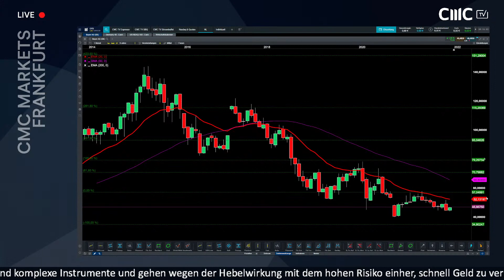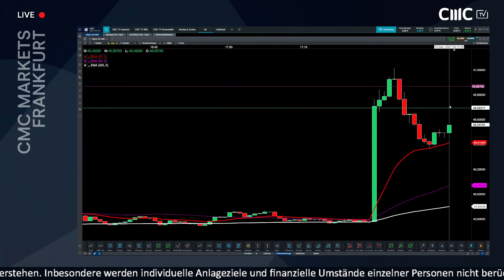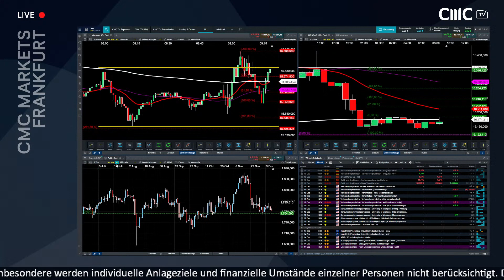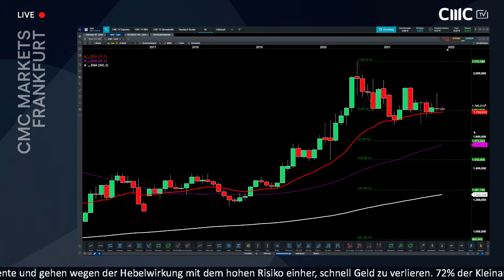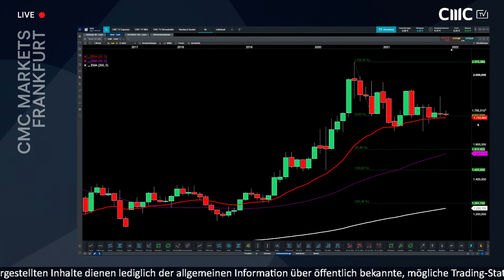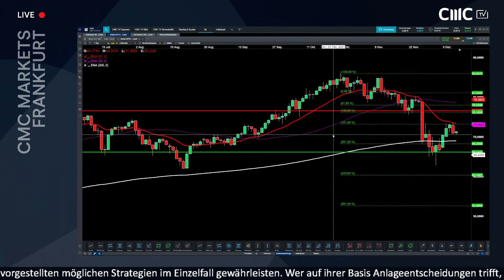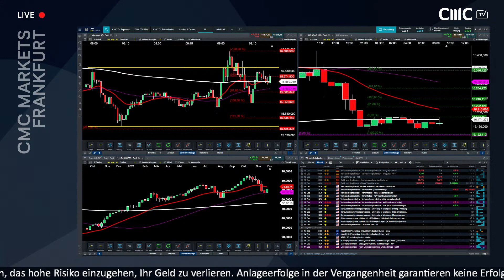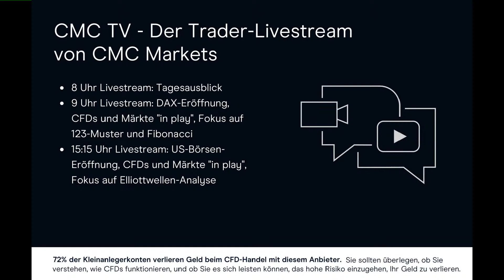Bayer, Gold, Apple (Chart-Checks)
0:12 Apple
10:39 Bayer
18:11 Gold